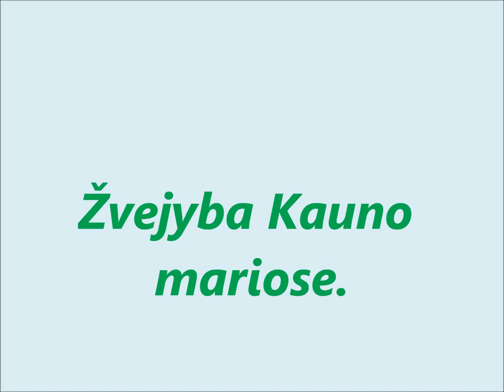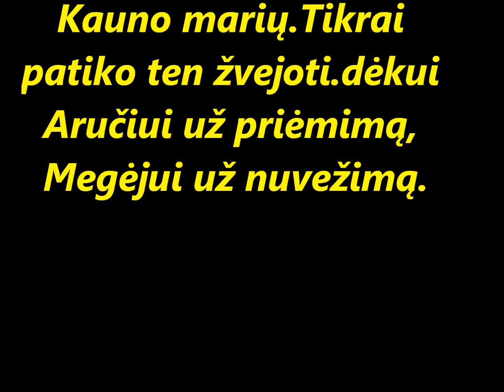Žvejyba Kauno mariose